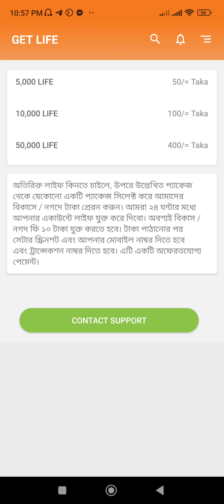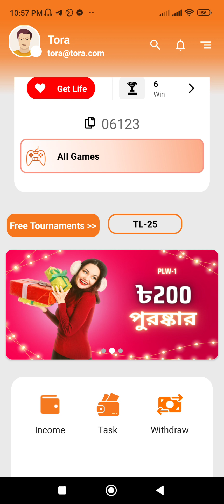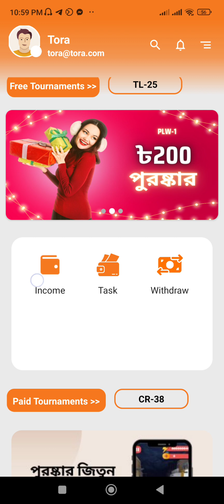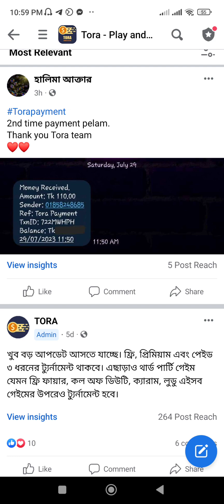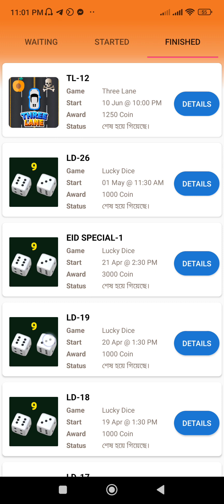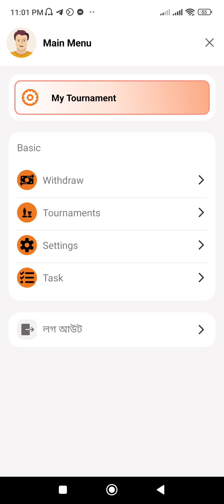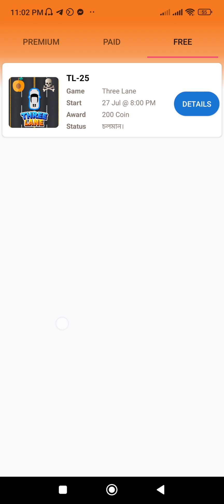Tora New version Bangla Tutorial